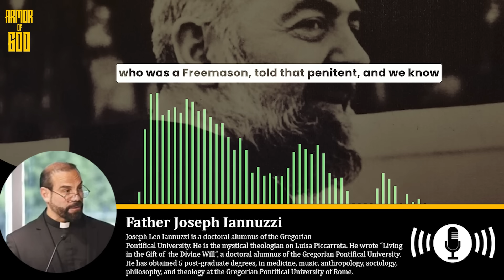The Infiltration of the Freemasons in the Catholic Church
0:00 - Intro
0:36 - The All-seeing Eye (Fr. Joseph Iannuzzi)
0:58 - The Peace Symbol (Fr. Joseph Iannuzzi)
1:21 - The Devil's 2 Horns (Fr. Joseph Iannuzzi)
3:27 - The Infiltration of the Freemasons in the Catholic Church (Fr. Joseph Iannuzzi)
6:49 - What is Excommunication?
7:26 - What Padre Pio said about the Freemasons (Fr. Joseph Iannuzzi)
8:16 - Jon Voight: The Satanic Influence in Our Society
11:39 - What demons do with their time? (Fr. Jose Fortea)